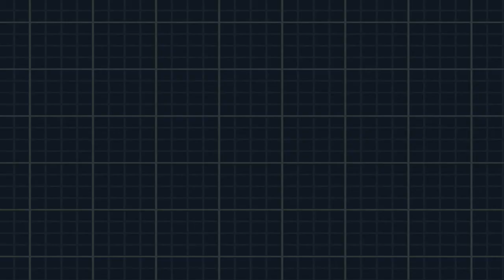Pokémon Nero 2 [ITA] 22 - La Storia di Aristide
67° walkthrough!